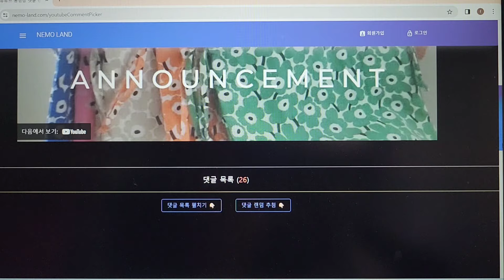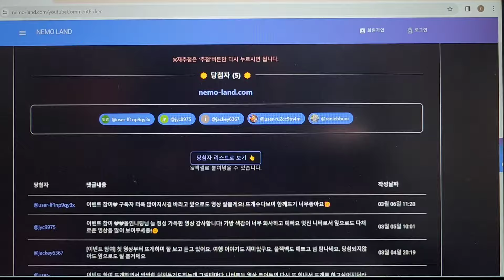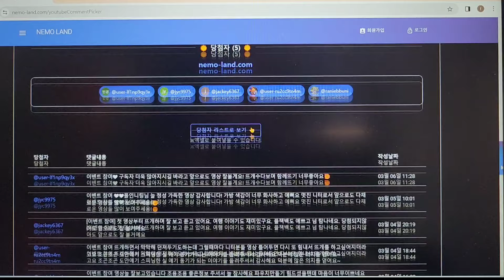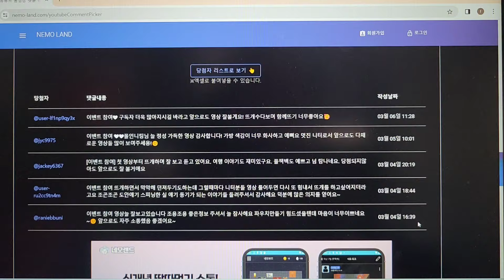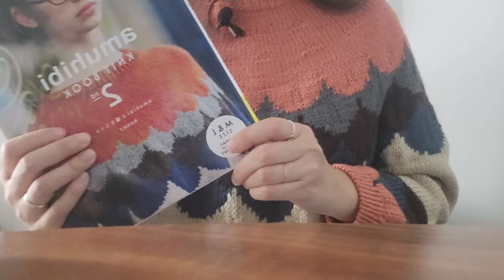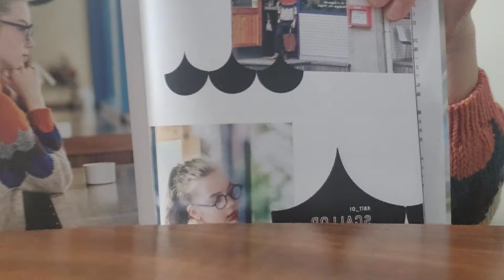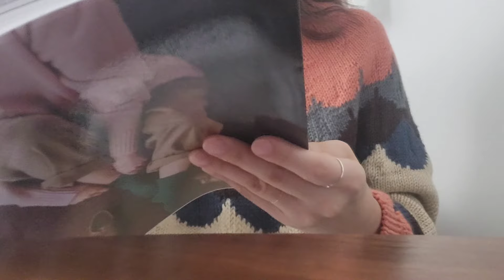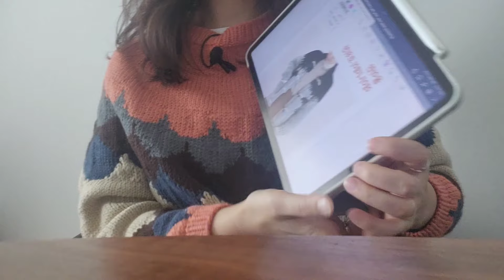뜨개 수다 EP. 37 | 🟥 이벤트 당첨자 발표 🟥 | FO&CO 구경오세요~~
❣️당첨 축하드립니다❣️

택배 발송을 위해 아래 주소로 성함, 연락처, 주소를 보내주세요~
구독 인증 캡처 화면 첨부 부탁드립니다😊